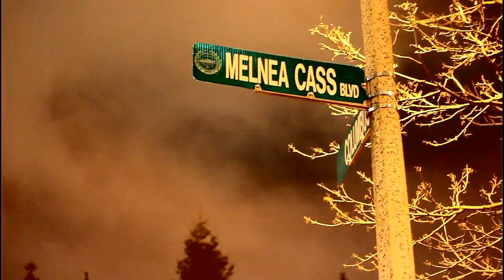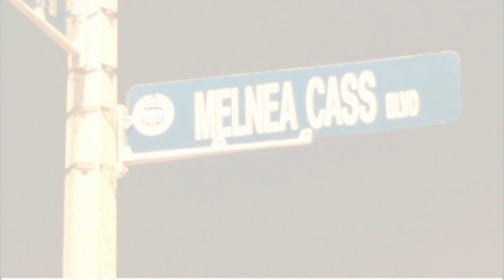Iyadonna "Melnea Cass Project" [Marco Loco Films]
Promotional visuals for Iyadonna's upcoming LP "Melnea Cass Project" shot/edited/directed by @Bostonianz617 (Marco Loco Films) @Iyadonna